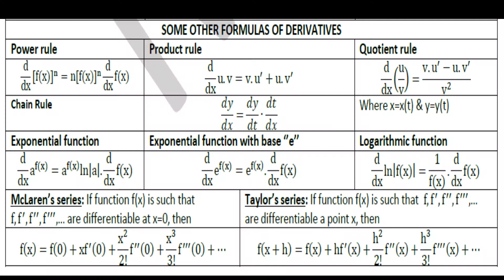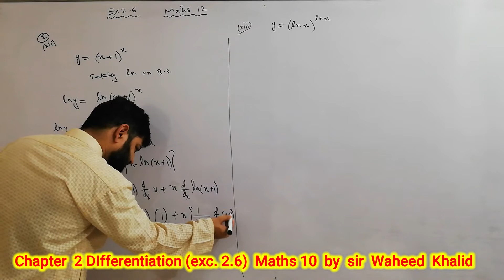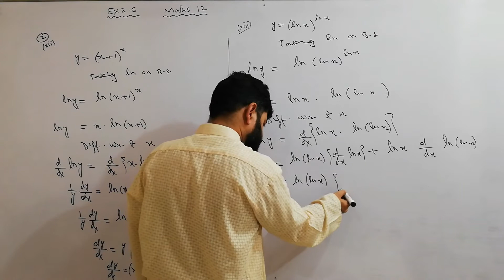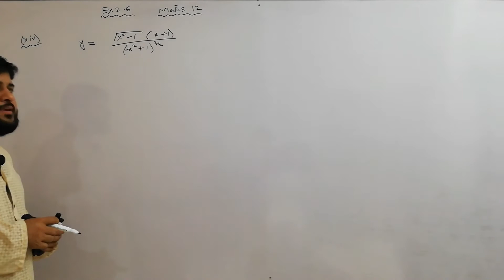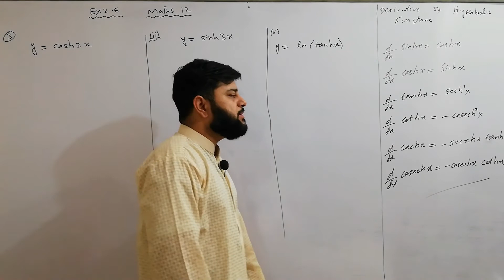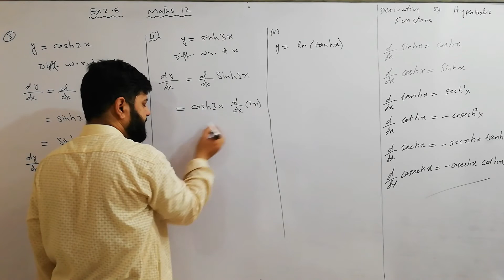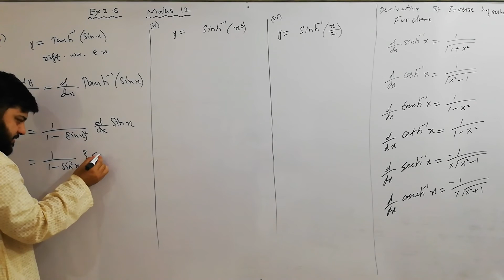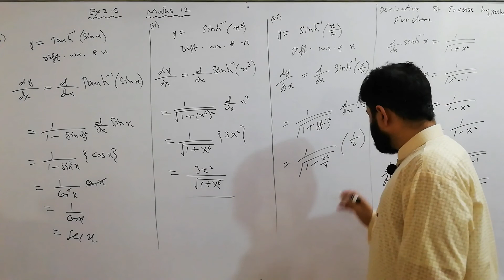chapter 2 Differentiation Exc. 2.6 Maths 12 Lecture 18 by sir Waheed Khalid in Urdu